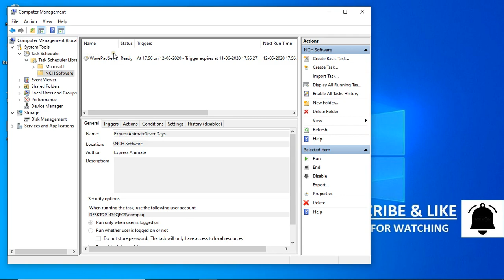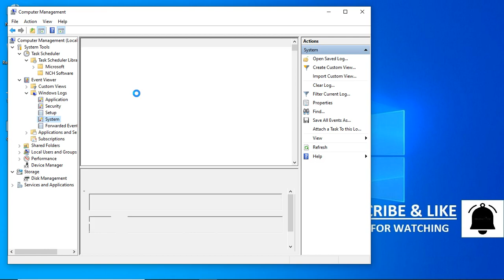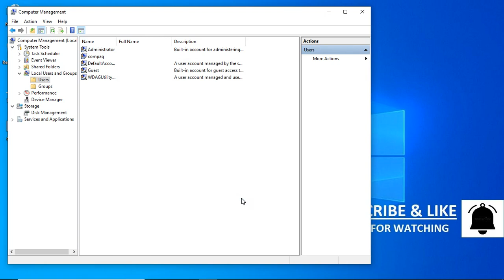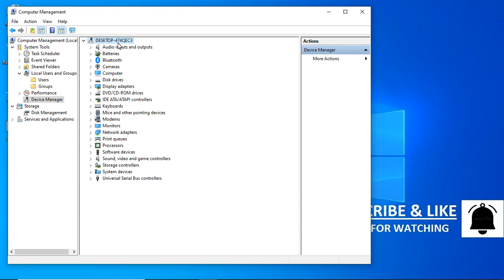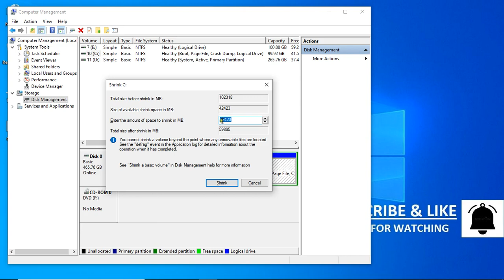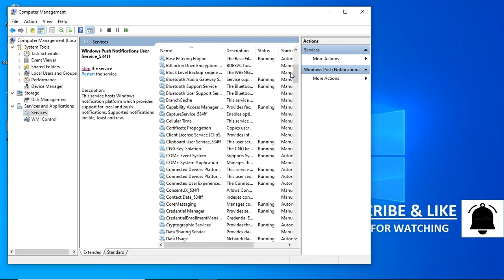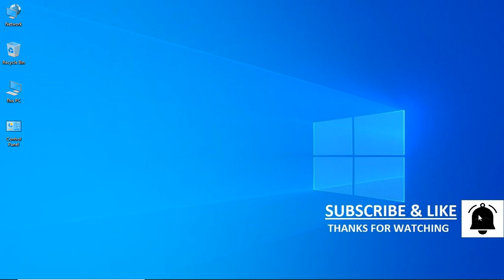how to used computer management in windows 10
Introduction of Windows 10 computer Management

In this video describe how to used all function of computer
management like system Tools,Storage,services
1.you have to  stop any popup window appear working on scree
in this time Goto Task scheduler and Stop or Disable popup.
2.Check windows related error goto Event Viewer
3.Check which drive and folder share see the Share Folders Option.
4.Easy to create Local user Click On Local Users and Groups.
5.Check System performance
6.Find Missing or Update Driver Click On Device Manager.
7.Create New Volume ,Old Volume Shrink ,Deleted Volume ,change Volume
  Letter goto Storage in Disk Management.
8.Stop and start Any windows 10 and application related service
 goto Services and Applications or Used run command services.msc

other video refer link below
3.HOW TO VIEW TALLY DATA IN WEB BROWSER ANYWHERE AND ANY DEVICE WITHOUT INSTALLING TALLY ERP 9 V.6.6